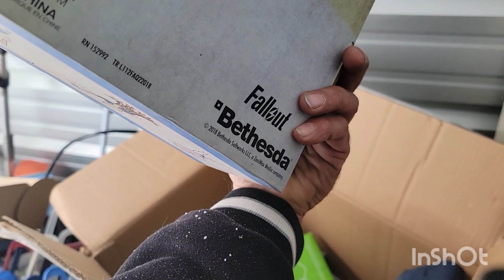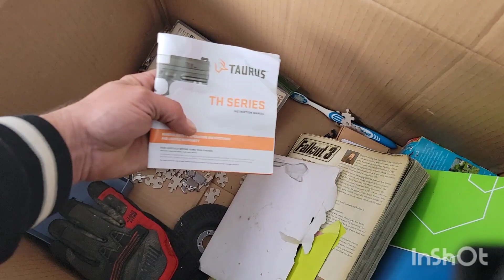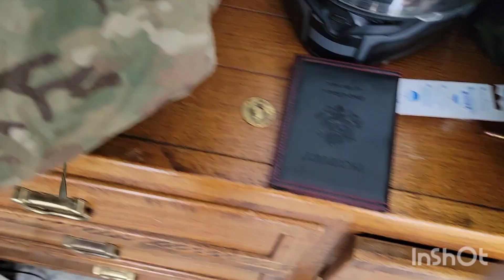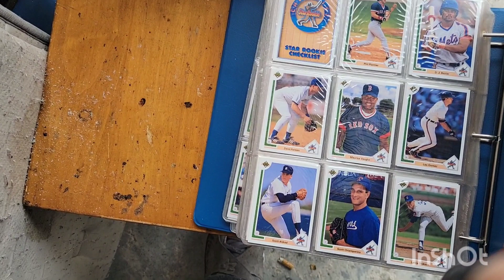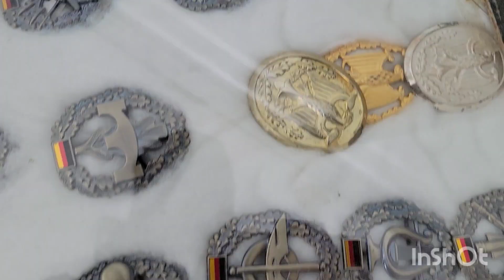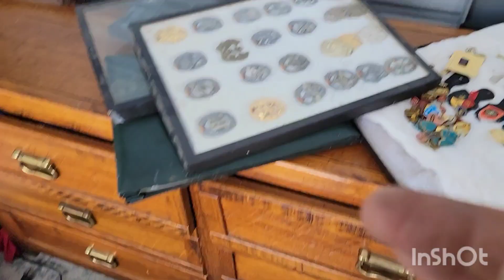DID I JUST LOSE $750 DOLLARS..I BOUGHT AN ABANDONED STORAGE UNIT